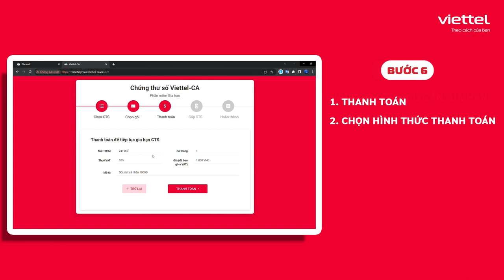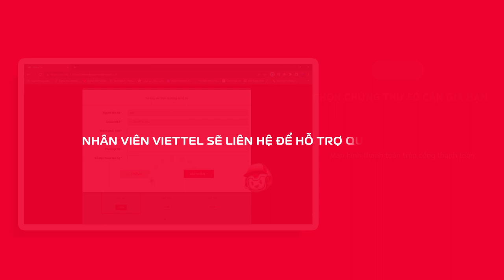Hướng dẫn gia hạn online dịch vụ Viettel-CA